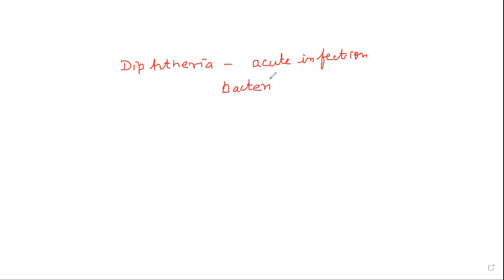human health disease part 1